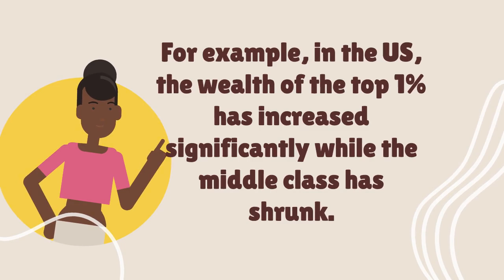Understanding Neoliberalism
Neoliberalism is an economic and political ideology emphasizing free markets, limited government intervention, deregulation, and privatization, often associated with globalization and income inequality.